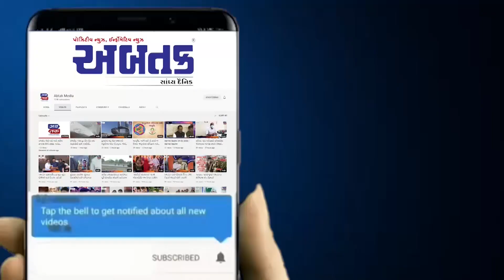લોક મંગલની કામના સાથે ડેલકર પરિવાર આયોજિત ભાગવત કથાની પૂર્ણાહુતિ